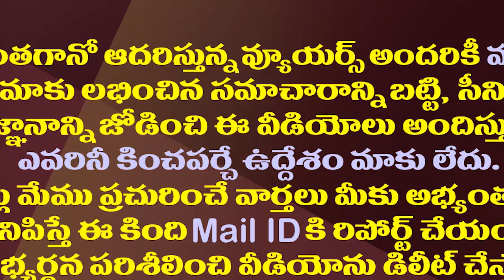హుదూద్ తుఫాను వచ్చినప్పుడు ఈ చంబాగాడు బస్సులో పడుకుని..| MLC Duvvada Srinivas Fires On Chandrababu